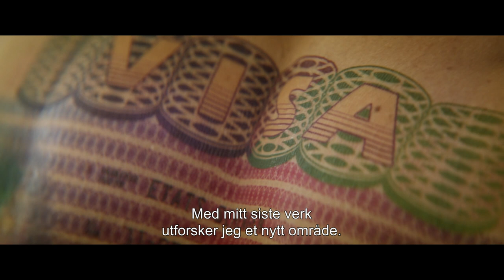The Man Who Sold His Skin - trailer - På kino 1. oktober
Oscarnominert for beste Intertansjonale Film.
Vinner Beste Skuespiller under Venezia Film Festival.
Vinner av Andreasprisen under Den Norske Filmfestivalen i Haugesund.

Sam Ali, en ung sensitiv og impulsiv syrer, flykter til Libanon for å unnslippe borgerkrigen i hjemlandet. For å kunne reise til Europa og leve med sitt livs kjærlighet godtar han å få ryggen tatovert av en av verdens mest banebrytende samtidskunstnere. Men Sam må snart innse at å omdanne sin egen kropp til et prestisjetungt kunstverk kan bety alt annet enn frihet ...

"The Man Who Sold His Skin" er en samtidsrelevant film basert på en internasjonal krise som er  langt framme i bevisstheten til oss alle. Filmens prisbelønte kvinnelige regissør, Kaouther Ben Hania, klarer å fange det menneskelige og gjengi hva desperasjon (og kjærlighet) kan drive et menneske til. Beskrevet av regissøren som "en allegori over den enkeltes personlige frihet i et ikke-egalitært system", omhandler filmen både overordnede problemstillinger i flyktningdebatten og mer dypsindige spørsmål som tap av verdighet for oppnåelse av bevegelsesfrihet. - i en historie løst basert på Wim Delvoyes kunstverk "Tim" fra 2006.

Vinner av Andreasprisen på Den Norske Filmfestivalen i Haugesund.
Andreasprisen, er en årlig økumenisk filmpris som deles ut i samarbeid mellom Den norske filmfestivalen, Film & Kino og avisen Vårt Land. Juryen har bestått av Kristin Aalen, Rune Steensnæs Engedal, Hanne Jacobsen og juryleder Alf Kjetil Walgermo. Prisen består av en litografi av Eli Hovdenak, og deles i år ut til den tunisiske filmen «The Man Who Sold His Skin».

Juryens begrunnelse:
Årets prisvinner tar opp et samfunnsaktuelt tema på en original og tankevekkende måte. Vi er mennesker i verden, men vi behandles ikke likt. Der mange av oss er fredfullt privilegerte og har fullvaksinert bevegelsesfrihet, finnes det andre som ikke har mulighet til å unnslippe sitt land i kaos og borgerkrig. Der menneskeverdet for mange er en selvfølge, finnes det andre som kjenner en annen virkelighet på kroppen – de behandles som en vare. Prisvinneren går inn i vår tids brennbare spørsmål med både tyngde og letthet. I en samfunnskritisk og medrivende fortelling blir samtidskunsten et prisme for å belyse humanitet og menneskeverd. Resultatet er en film som er viktig og sterkt engasjerende.